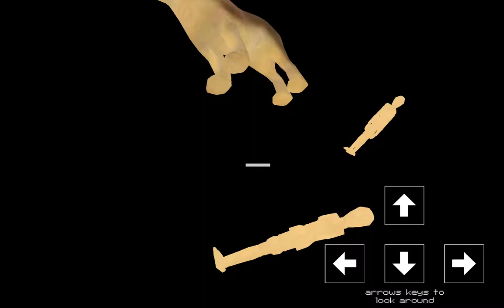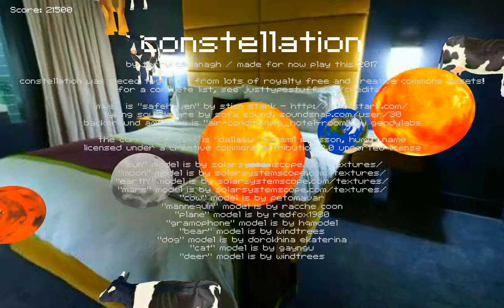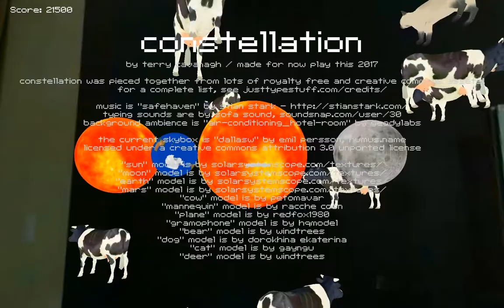🕹️ Constellation (Let's Play Constellation Gameplay)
Constellation is a weird game-experience from Terry Cavanaugh, the mad creator of Super Hexagon and that one game about packing a suitcase.  That's a good list of credits in my opinion, so let's hop right into Constellation and play a game where you type things... and they just happen.